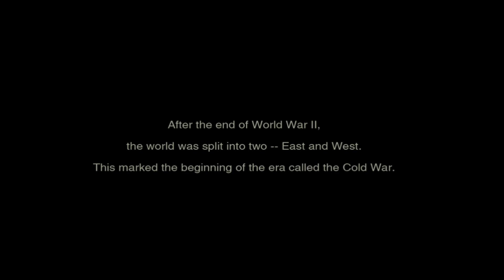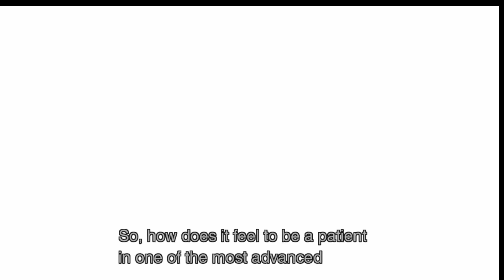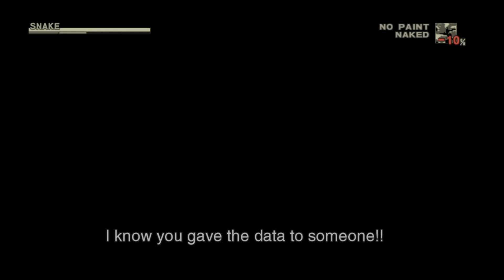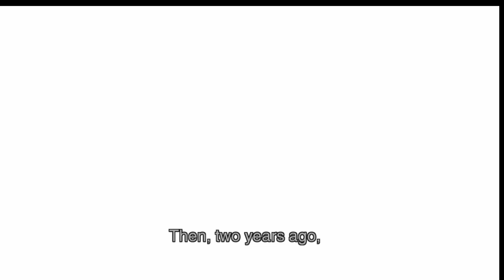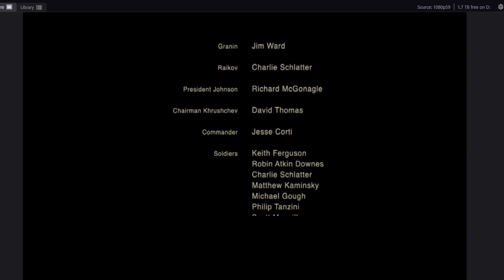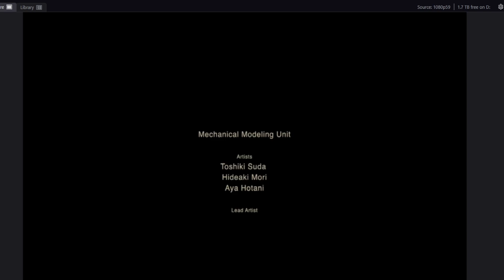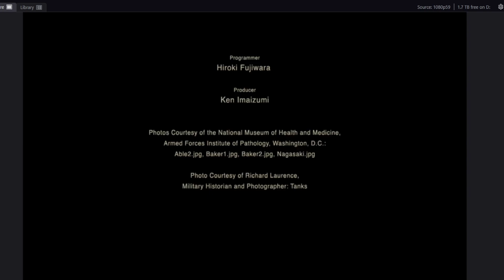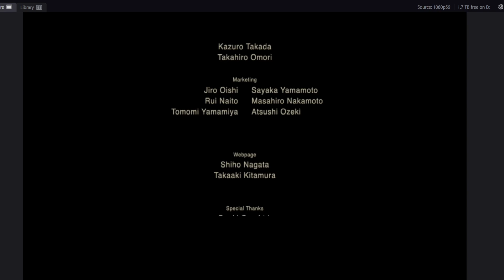Metal Gear Solid 3: Snake Eater - PS5 AVESR2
PS5 Master Collection
American Edition
Very Easy
Speed Run 2
Submitting to leaderboards